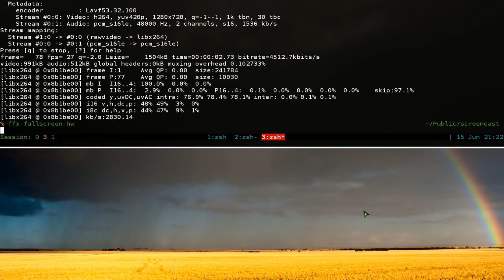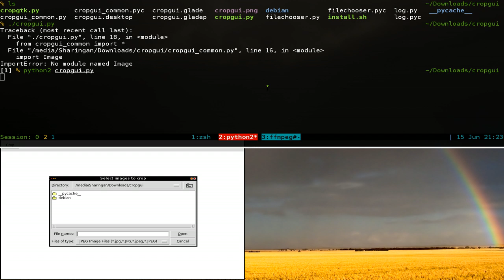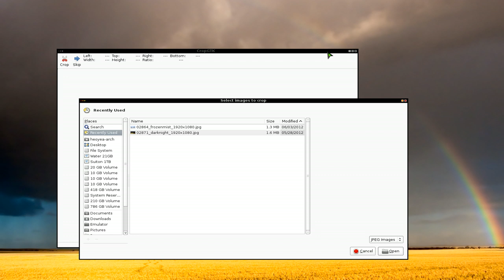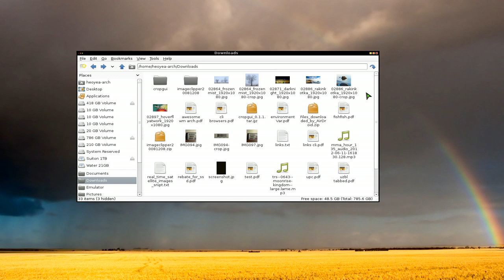CropGUI - Lossless JPEG Image Cropping - Linux XFCE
also in the Aur
Name           : cropgui
Description    : a simple tool for lossless jpeg cropping